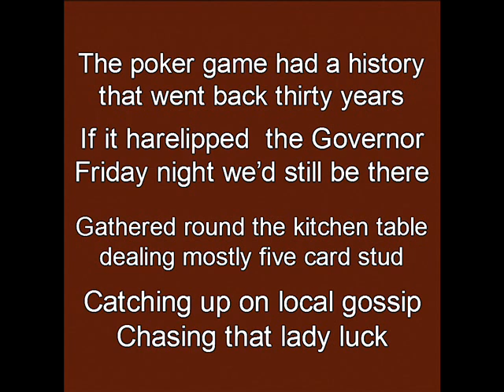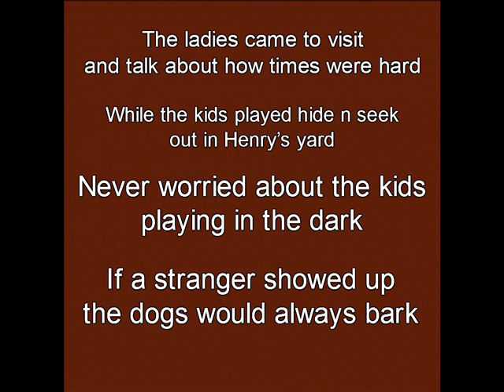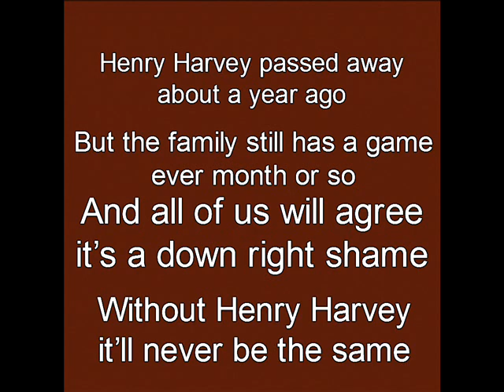Lonnie Ratliff demo FRIDAY NIGHT POKER GAME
Lonnie Ratliff demo, Antlers Oklahoma, Kenneth snake weaver
Heather Myles, Erin Hay, Amber Digby, Becky Hobbs,
Nashville demo singer, Jannet Bodewes, Story songs
Oklahoma songwriters Singers, Country Ballad